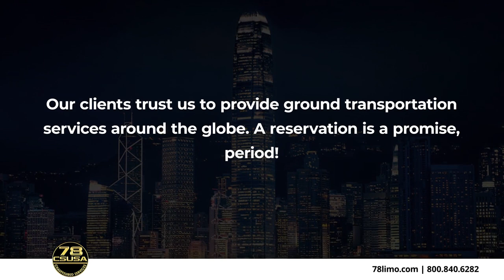78 Chauffeured Services Clinton New Jersey 08809